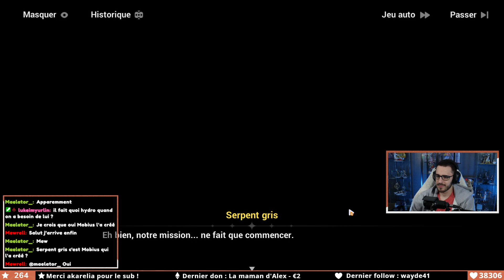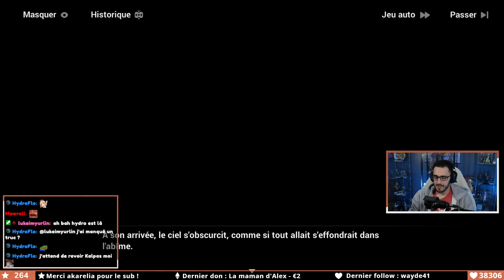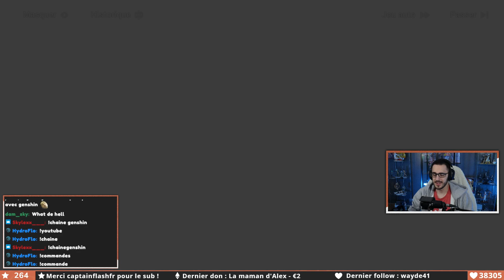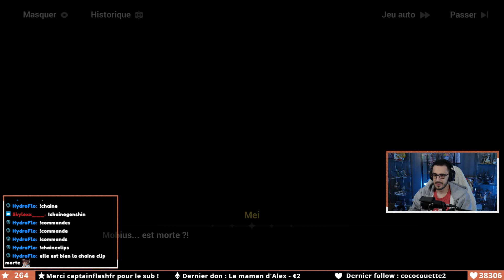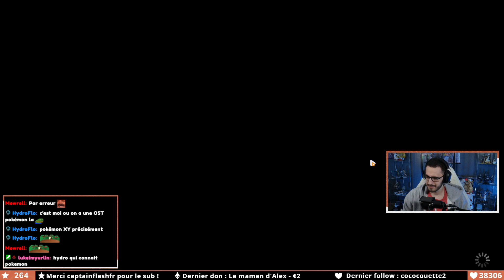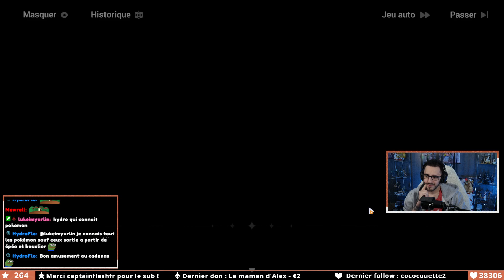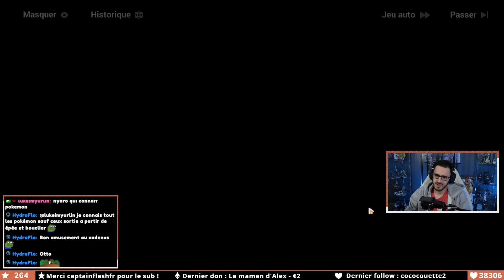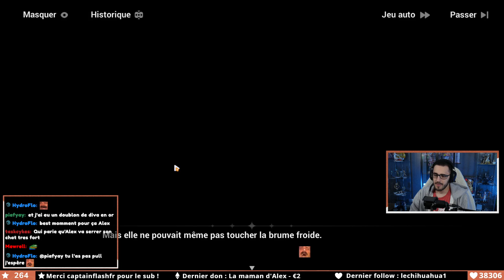Pardo ??? | Ep.116 | Honkai Impact Let's Play